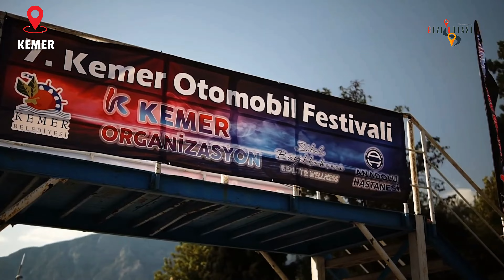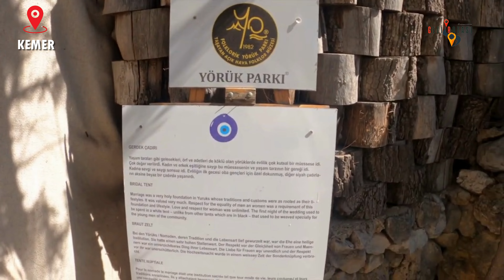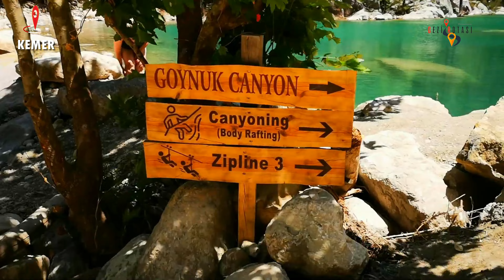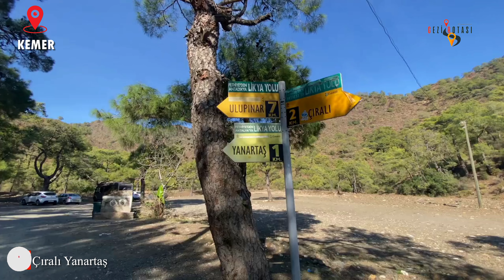KEMER'DE GEZİLECEK YERLER I KEMER GEZİ PROGRAMI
Bu videomuzda Kemer'e gezmeye nereden başlamalı? Kemer'de gezmek için nereye gidilir? Kemer merkezde nereler gezilir gibi sorularınız için hazırladığımız videomuzda sizlere anlatmaya çalıştık.

0:00 Merhaba
0:40 Genel Bilgi
1:30 Ne Zaman Gidilir
3:03 Folklorik  Yörük Parkı
3:38 Ayışığı Plajı
4:18 Göynük Kanyonu
5:13 Phaselis Antik Kenti
5:53 Çıralı Yanartaş
6:57 Tahtalı Dağ
7:35 Beldibi Gizli Koy
8:14 Beldibi Mağarası
8:42 Kesme Boğazı Kanyonu
9:28 Alacasu Cennet Koyu
10:09 Tekirova Plajı
10:58 Paris II Batığı
11:45 Dolusu Park ve Kiriş Plajı
12:35 Dinopark Antalya
13:17 Idyros Antik Kenti
13:43 Olympos Antik Kenti
14:25 Olimpos Plajı
15:10 Adrasan koyu
16:05 Veda